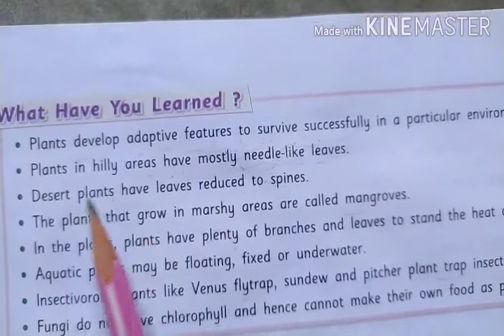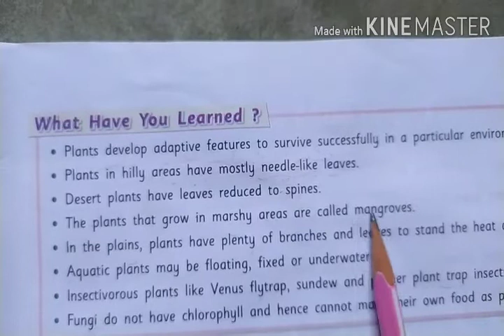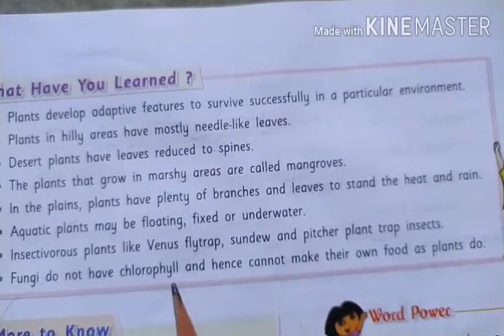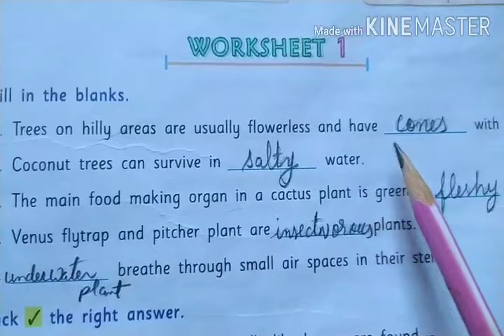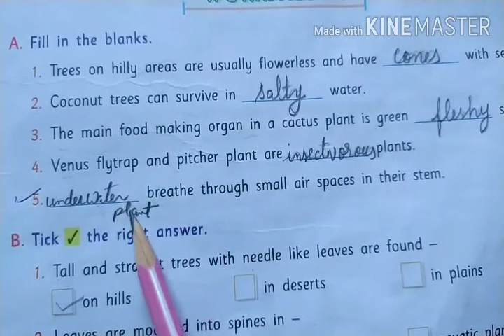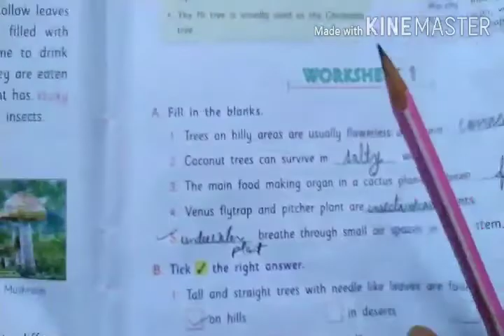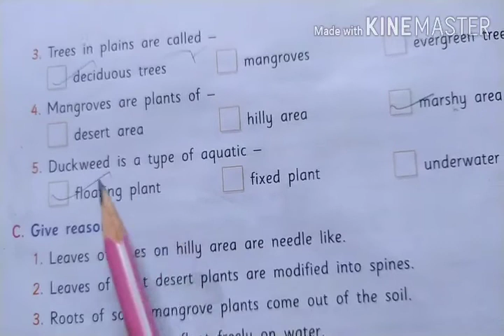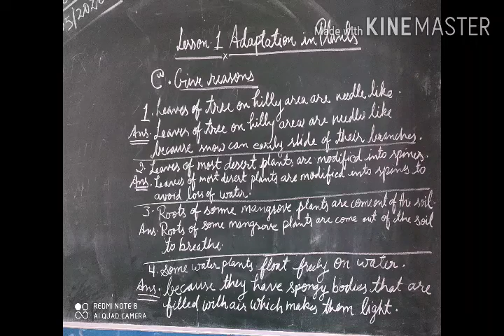Exercise of lesson -1 adaptation in plants (class 4)